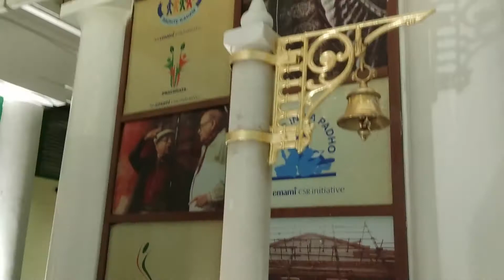Shri Siddhivinayak Temple Kolkata || Emami Foundation || সিদ্ধিবিনায়ক মন্দির || सिद्धिविनायक मंदिर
Shri Siddhivinayak Temple is a Hindu Temple Dedicated to Lord Shri Ganesh .
It is locatrd in Muktaram Babu Street Kolkata next to Marble Palace.  The Heritage House is more than 180 years old .